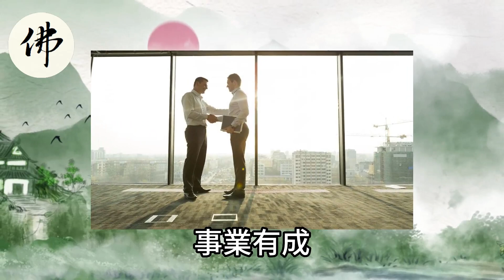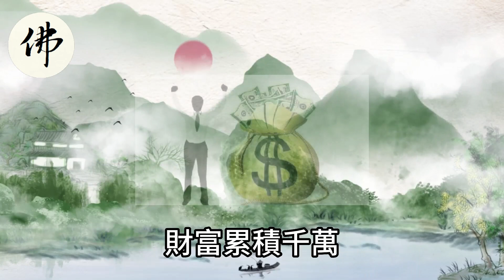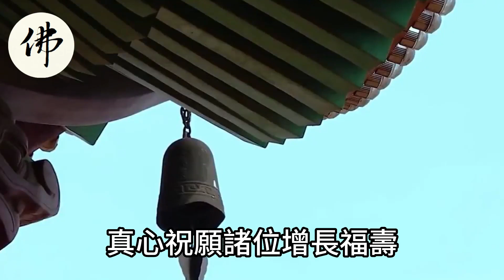橫財千萬鋪滿地！未來三天，這些生肖，福祿享不停，錢多到花不完！就是有錢！【佛之緣】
橫財千萬鋪滿地！未來三天，這些生肖，福祿享不停，錢多到花不完！就是有錢！